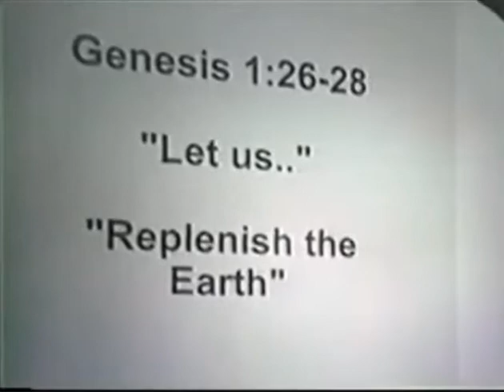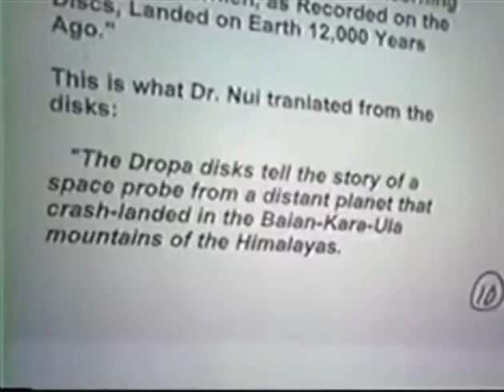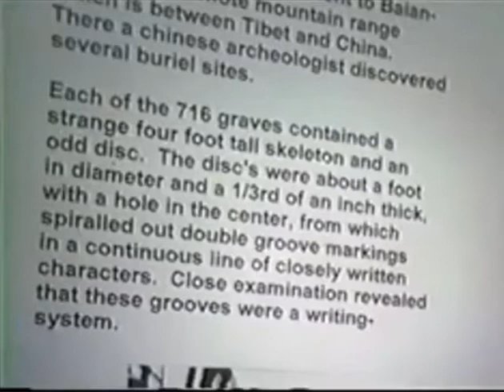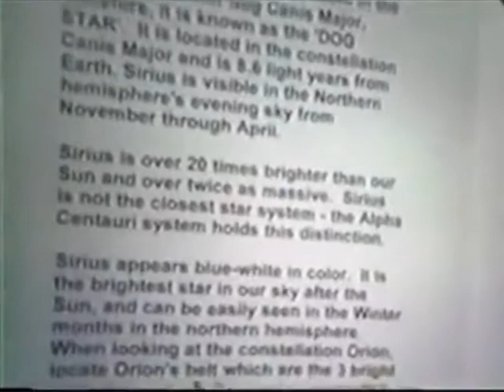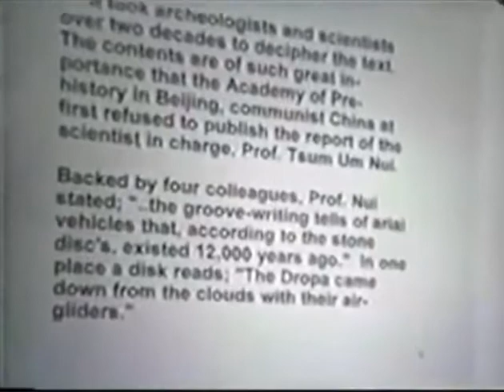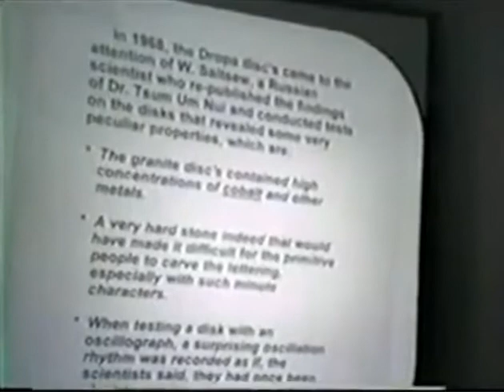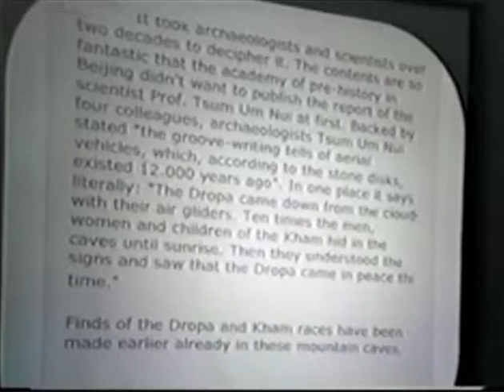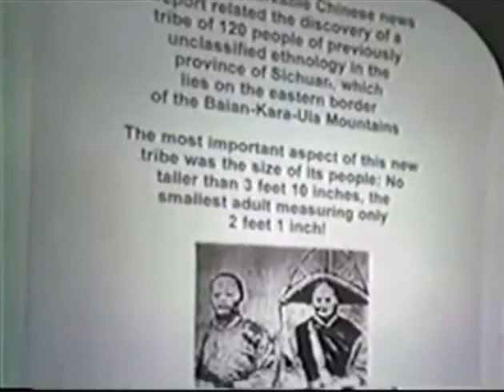THE DROPA RACE _ DR JAMES P WICKSTROM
THE DROPA RACE
DR JAMES P WICKSTROM